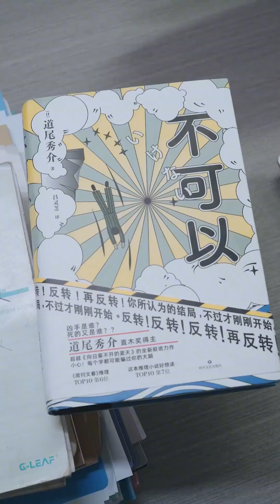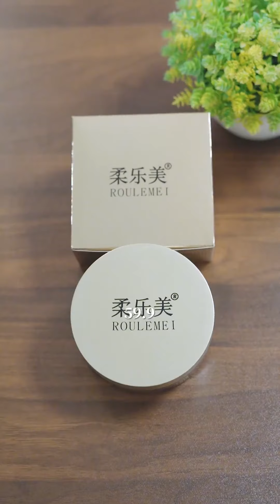实习生赶路撞了人，时间匆忙直接走人，谁曾想那人竟是面试公司的总裁